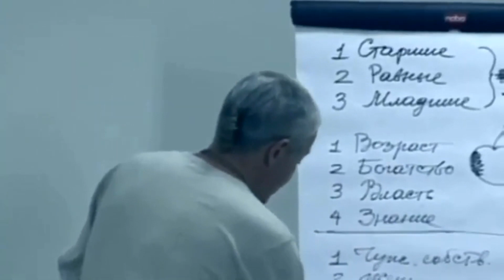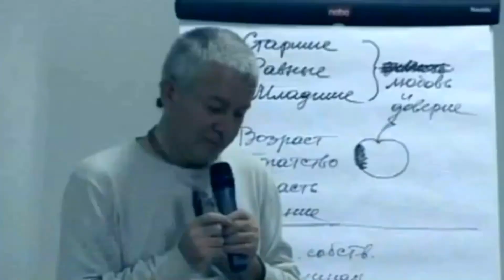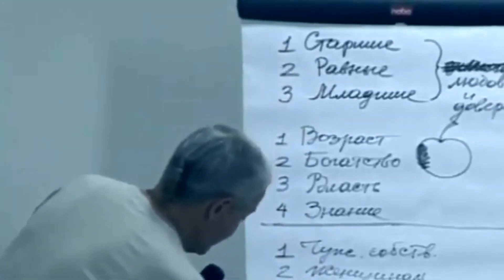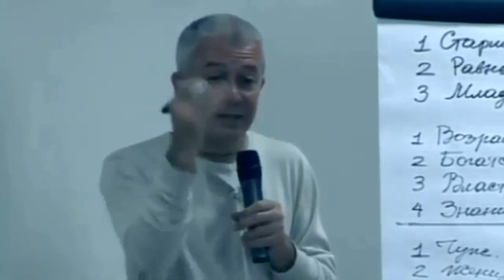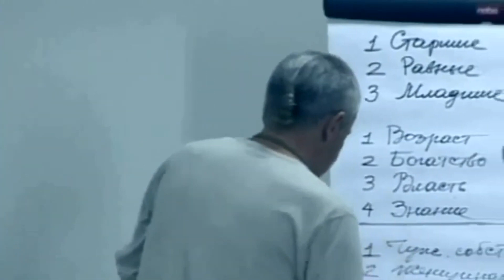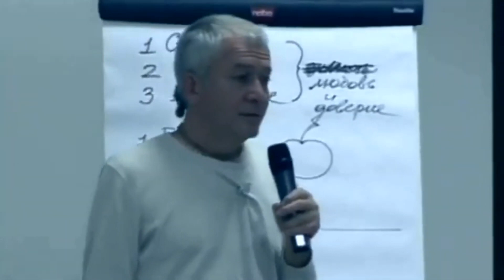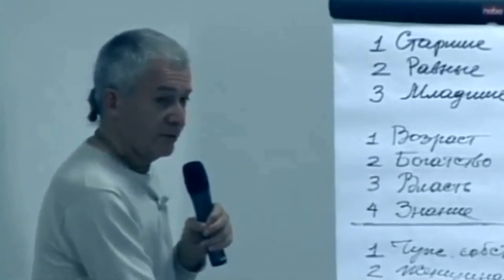Как научиться различать добрых и злых людей Александр Хакимов